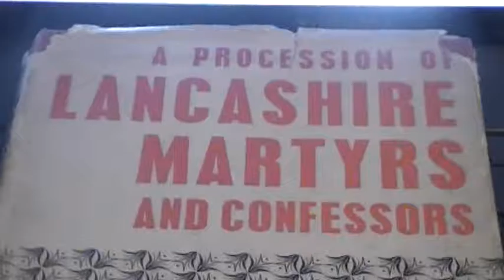Lancashire Martyrs - An Introduction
Lancashire Martyrs Will Be A Series of Videos About The Brave Men & Women From Lancashire Who Professed Their Faith Under Duress & Many Were Put To Death - Saint John Rigby Will Be First As I Attended Saint John Rigby Secondary School - Fortis En Fide